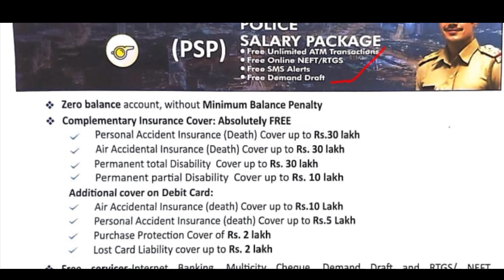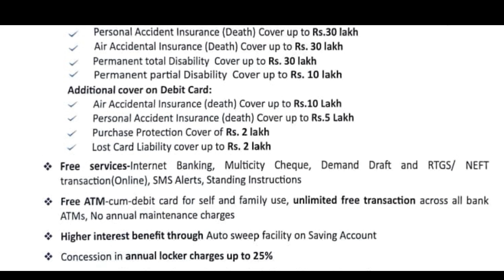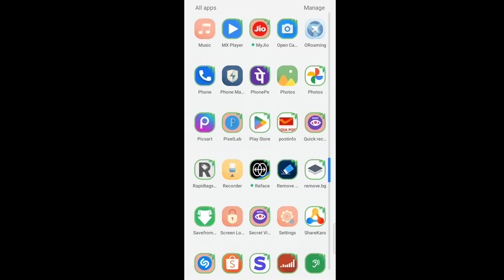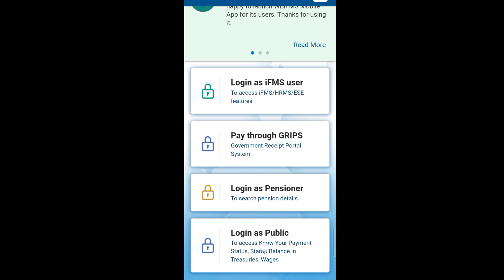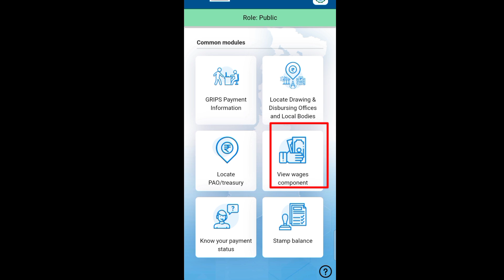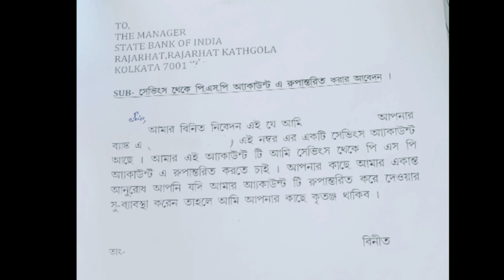সিভিক ভলান্টিয়ার, হোমগার্ড, সেভিংস account থেকে PSP account তৈরি। civic volunteer news today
সিভিক ভলান্টিয়ার, হোমগার্ড, সেভিংস account থেকে PSP account তৈরি।

Bengali information